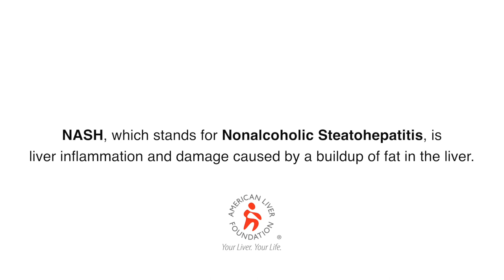Tom's NAFLD/NASH Story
Tom was diagnosed with Non-Alcoholic Fatty Liver Disease (NAFLD) twenty years ago. But it took the illness of his sister to really wake up to the threat posed to him by Non-alcoholic Steatohepatitis (NASH). Tom describes his journey, and has sound words of advice for others.

 This video was created by the American Liver Foundation, which is solely responsible for its content. It was made possible through a generous educational grant by the Allergan Foundation.